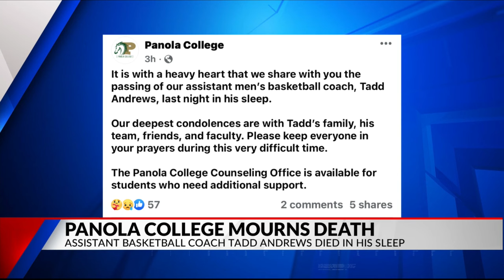Panola College mourns death of men's basketball assistant coach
Panola College announced on Wednesday they are mourning the death of men's basketball assistant coach Tadd Andrews.